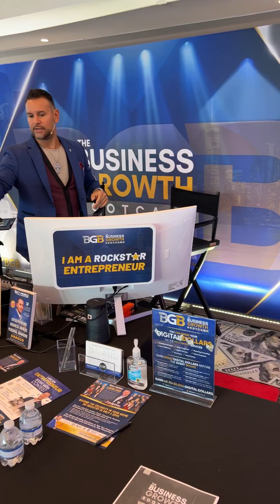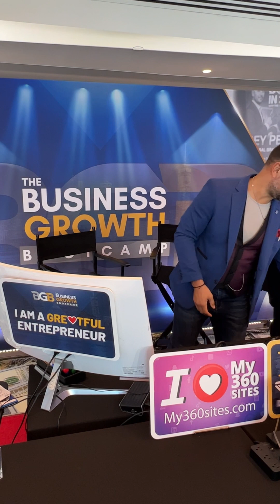Cash Flow Examples 40 Year Old CEO's Secrets to Rapid Business Growth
In this video, I'm going to share with you the secrets of business success that I've learned over the years. If you're looking for ways to unlock rapid business growth, then you need to watch this video!

Free Business Evaluation from a CEO WHO HAS BEEN IN BUSINESS 4X MORE THAN MOST COMPANIES

I'm 40 years old and I've been in business for over 10 years, and I've learned a lot about how to succeed in business. In this video, I'm going to share with you the 5 keys to business success that I use to help my businesses grow rapidly. Whether you're a start-up or an established business, these tips will help you reach your goals!
Unleashing Success: The 40-Year-Old CEO's Secrets to Rapid Business Growth
00:00 Introduction
00:35 work with albert
02:00 Cost of Bookkeeping
02:47 What the cost of doing your self
06:51 What need for Bookkeeping